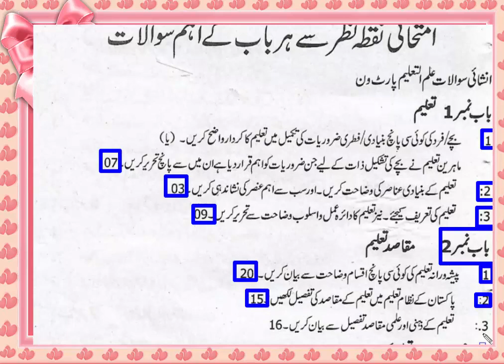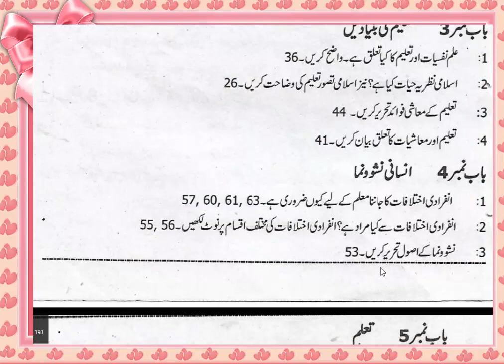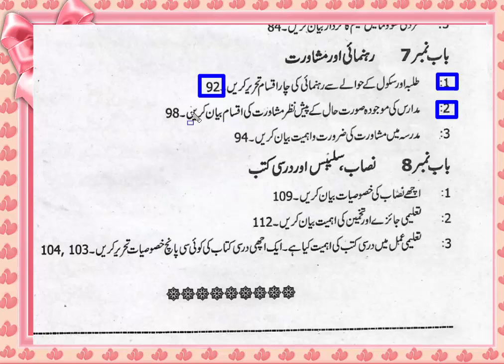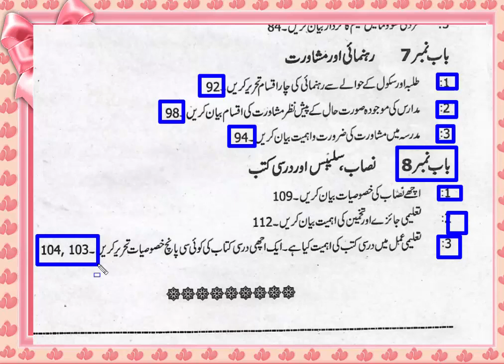Education Class 11 Guess paper 2021,Guess Paper Education 2021 Class 11 Punjab Board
Aj me apk leay Class 11 Education ka Guess paper laya hon yay 1st year Guess paper Education 2021 Ka Guess paper hai Insha Allah in he sa paper aye ga .Ham n bahot mehnat s bnaya ha plz Hmary chanel Ko subcribe kerna na bholyn Ta k hamri Hur video apko mily